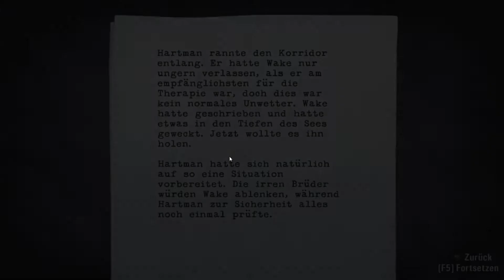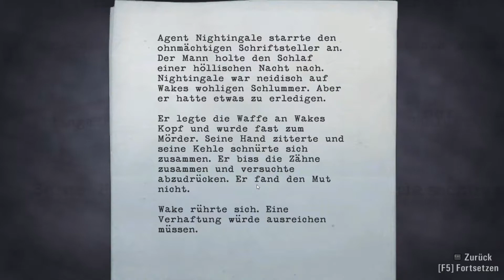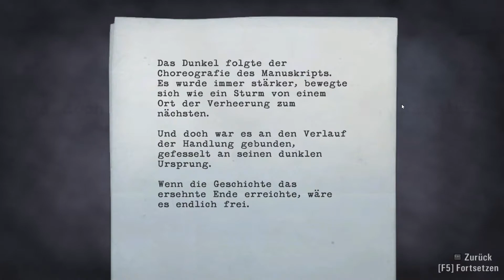[GER][60 FPS] Alan Wake #017 Let´s Play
Ein kommentiertes Horror-Adventure in deutscher Sprache.

► Studio:  Remedy Entertainment / Microsoft Games

Günstig Games kaufen und mich ein wenig unterstützen.

Wenn euch das Spiel gefällt, dann unterstützt die Entwickler und kauft es euch bitte.